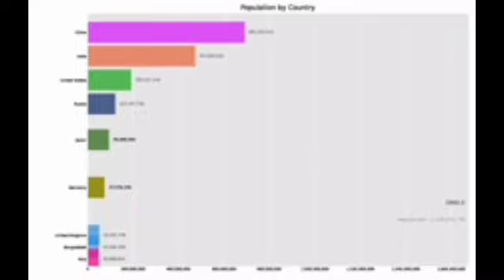ऐसी घटनाऐ जो 2022 मे पहली बार घटी!| Amazing fact,Fact techz, Carona 4th wave, jodo yatra garmmudda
ऐसी घटनाऐ जो 2022 मे पहली बार घटी!| Amazing fact,Fact techz,   Carona 4th wave, jodo yatra garmmudda @garmmudda5386